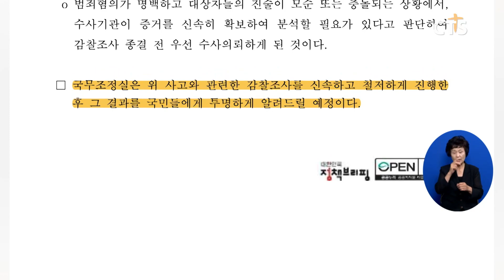[소셜] 사회ㅣ정부, 오송 지하차도 침수사고 관련 경찰 6명 수사의뢰 (이한승) l CTS뉴스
국무조정실이 오송 지하차도 침수 사고와 관련해 경찰관 6명을 검찰에 수사 의뢰했습니다.

국무조정실은 “112 신고사건 처리 과정에서 중대한 과오가 발견됐고 경찰의 대응상황 파악 과정에서 허위 보고까지 이뤄진 점에 미뤄 검찰에 수사 의뢰했다”고 밝혔습니다.

국무조정실은 감찰조사를 신속하고 철저하게 진행한 후 결과를 공개할 예정입니다.